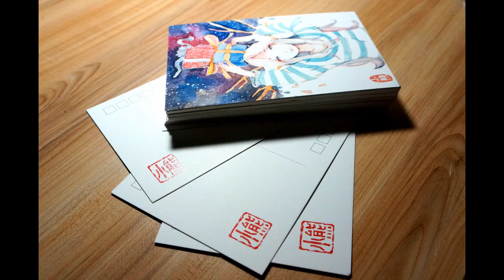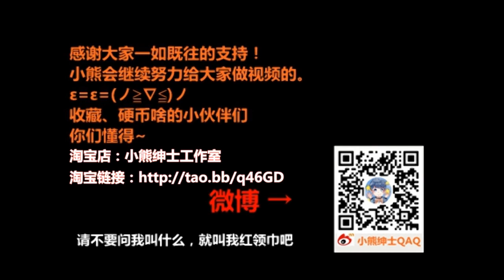【手绘水彩】超简单的画法，很漂亮的画面 (｡･ω･｡)~【小熊绅士】第七十六期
自制 用非常简单的平涂画法，给大家绘制一副清新可爱的作品~少女，你制杖嘛~对对对！我制杖！
大家如果喜欢的话，投个硬币吧，哎嘿嘿
新浪微博：小熊绅士QAQ
淘宝店：小熊绅士工作室
谢谢大家